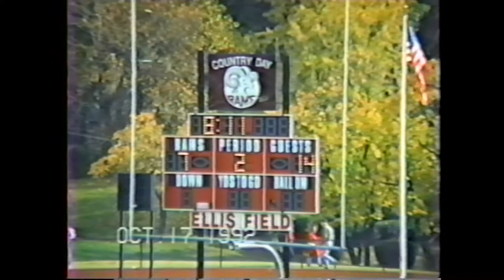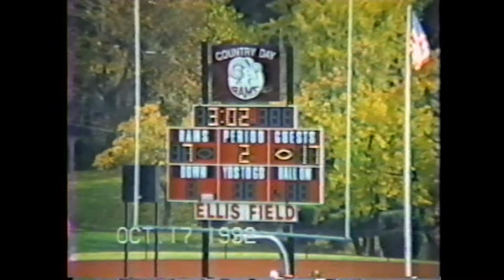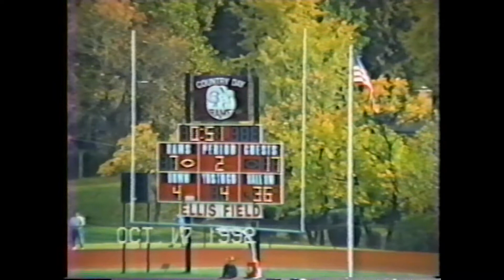JBS vs. CDS--1992, pt. 3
John Burroughs vs. Country Day--1992, part 3